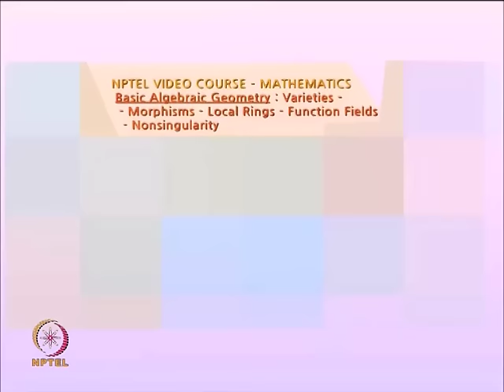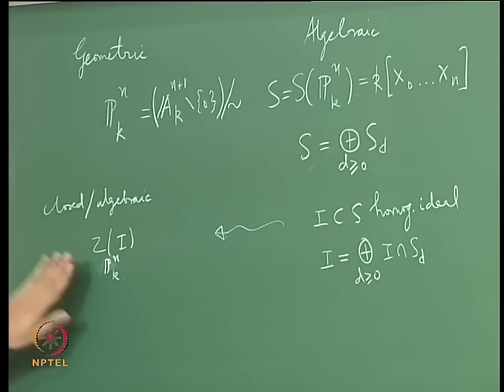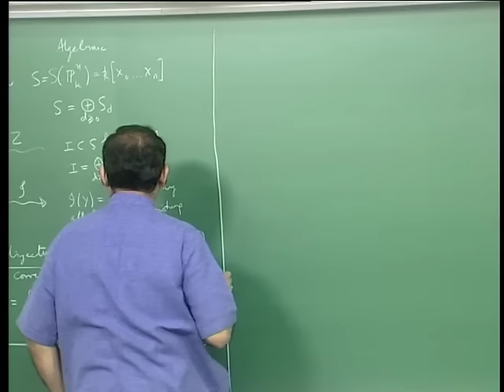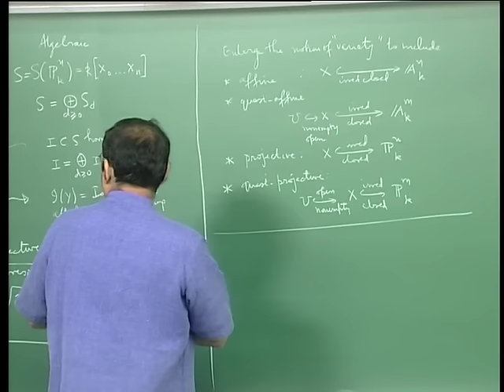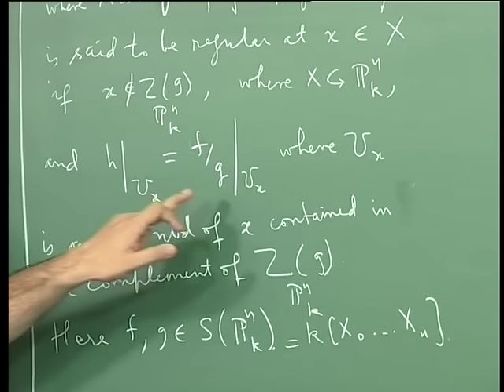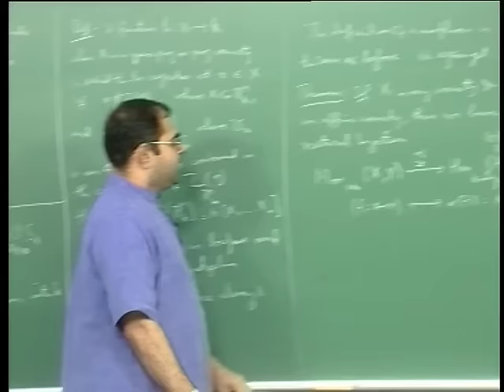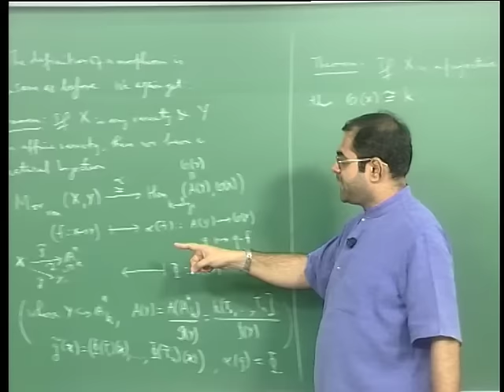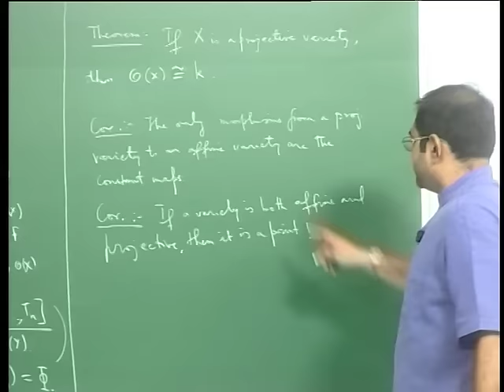Mod-10 Lec-25 Expanding the Category of Varieties